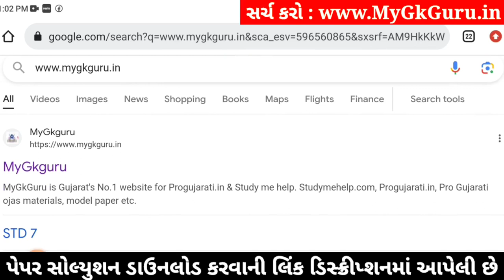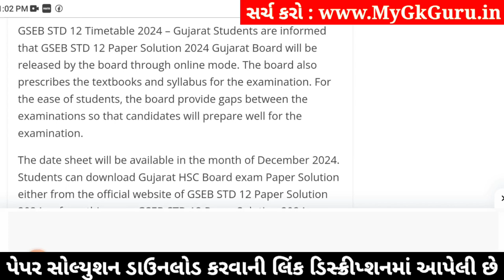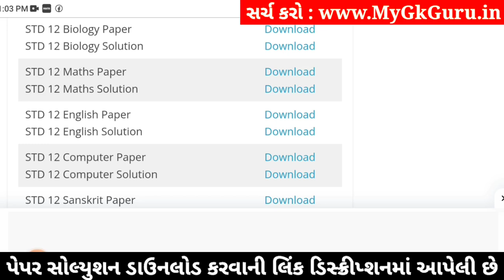std 12 biology ekam kasoti 2024 january, std 12 biology ekam kasoti 2024, ekam kasoti std 12 biology